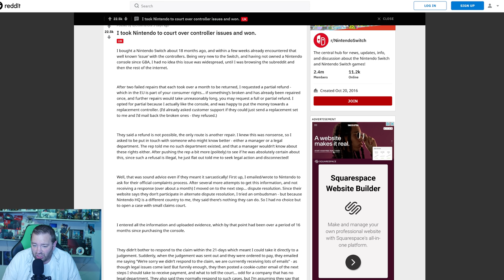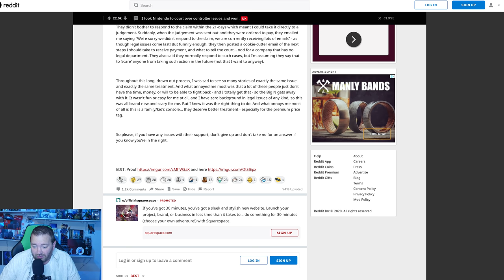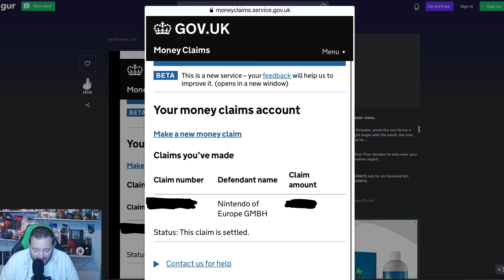Fan Sues Nintendo Over Joy-Con Drift... and Wins!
- 1 entry for liking this video
- 2 entries for commenting on this video (game entries are tracked this way)
- 2 entries for hitting that bell icon.